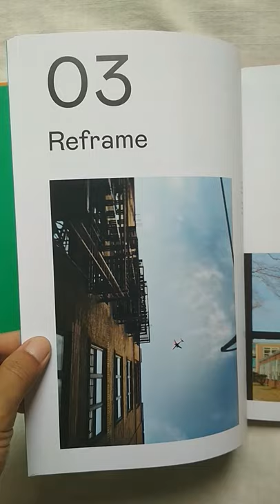Eyes Open: 23 Photography Projects For Curious Kids by Susan Meiselas